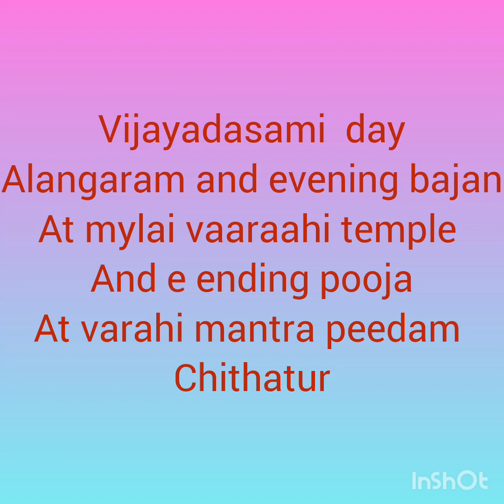Vijaya dasami day programs at both the temples